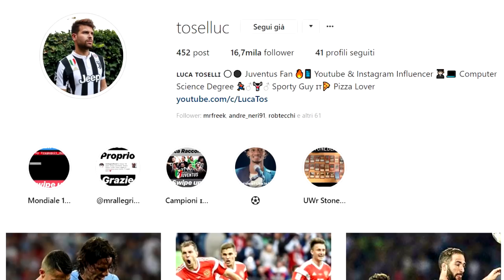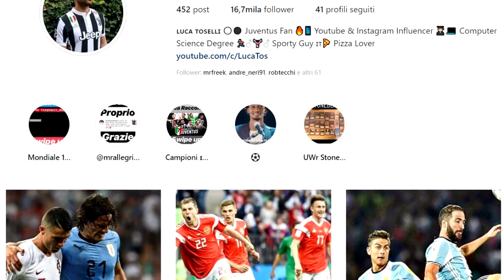Italia: tutti i Mondiali di Calcio dal 2002 al 2018! [Luca Racconta]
Giappone e Corea del Sud 2002 con Byron Moreno.
Germania 2006 con la Coppa del Mondo vinta al rigore di Grosso contro la Francia.
Sud Africa 2010 e gli errori di formazione di Lippi.
Brasile 2014 con il morso di Luis Suarez a Chiellini.
Russia 2018 la guardiamo dal divano di casa grazie a Giampiero Ventura.

Gioie e dolori in questi 16 anni di Mondiali.
Riviviamo ogni secondo assieme!